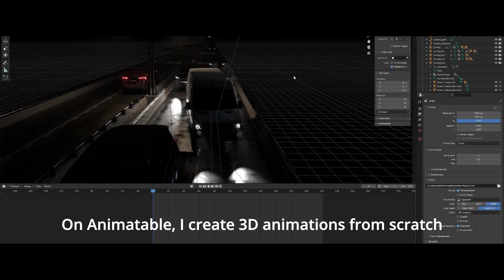From Doodles to Digital: My 3D Animation Journey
Another way to support my journey!

"Animatable breathes life into imagination-one frame at a time!"